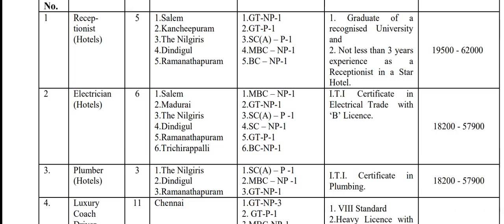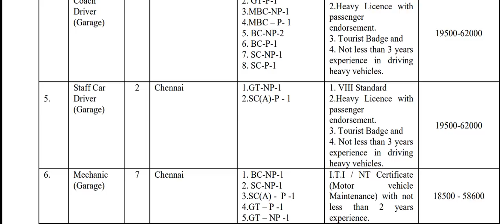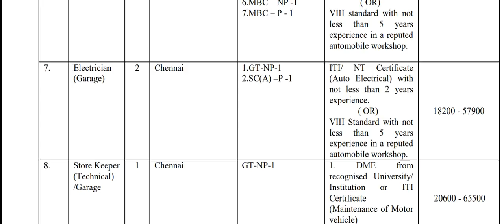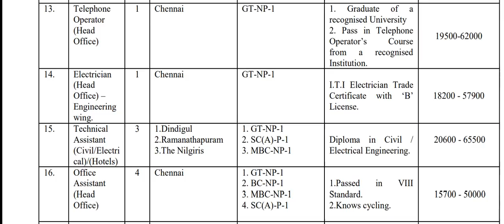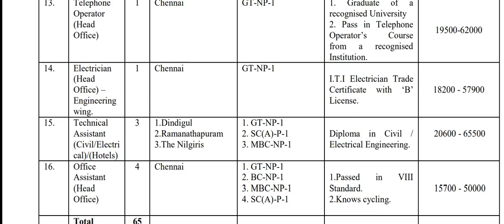தமிழ்நாடு சுற்றுலாத் துறை வேலைவாய்ப்பு அறிவிப்பு 2018